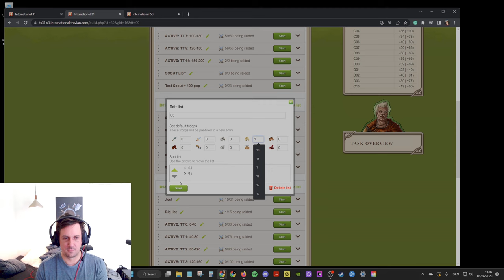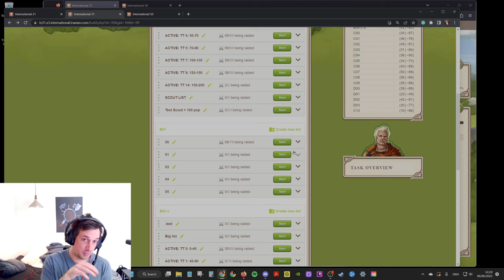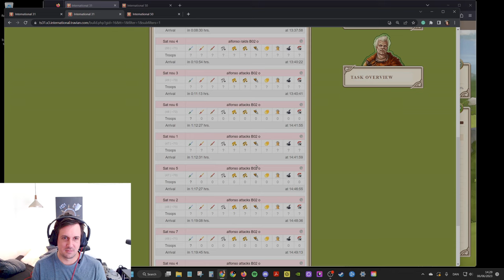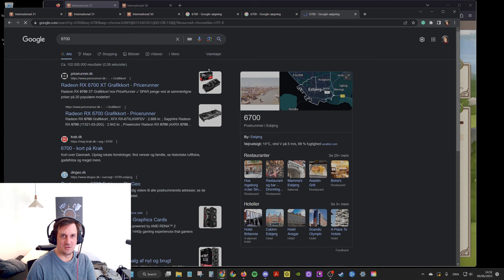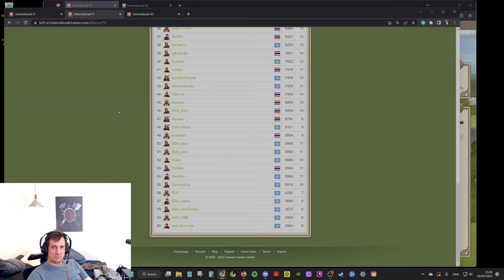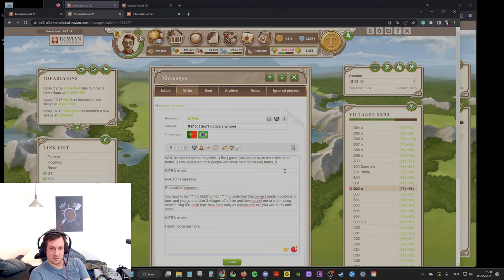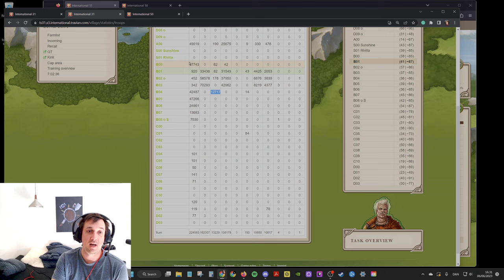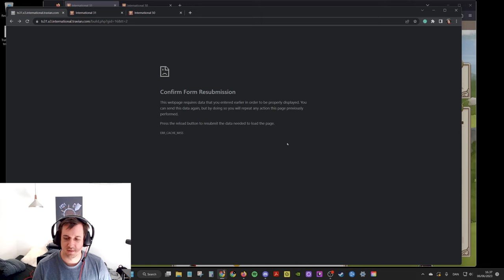Travian Int 31 x3 - Day 50 - Gaul - More WW work, and attacks